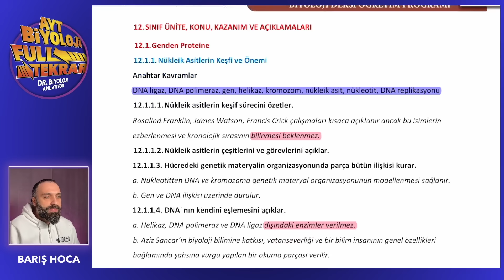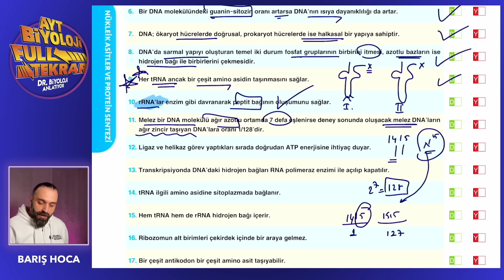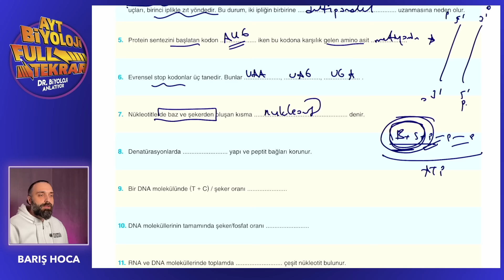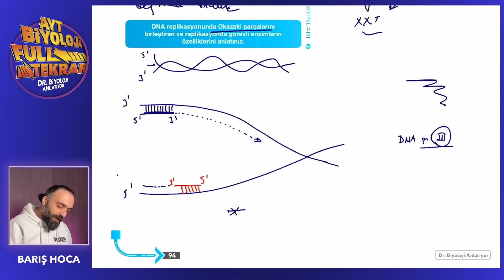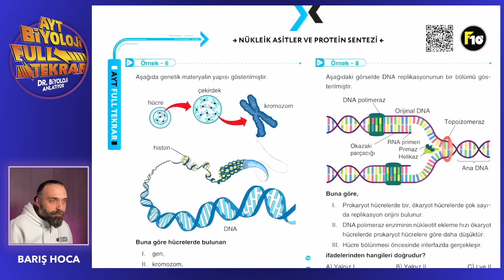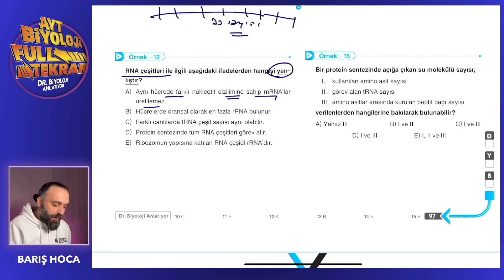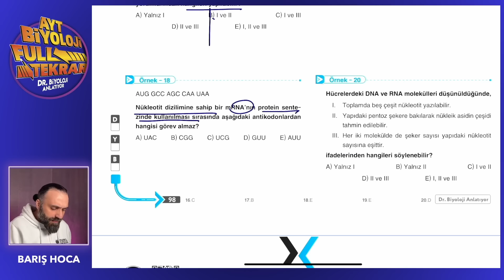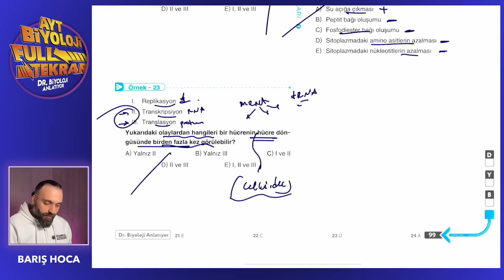Nükleik Asitler ve Protein Sentezi AYT Biyoloji Full Tekrar | 2024